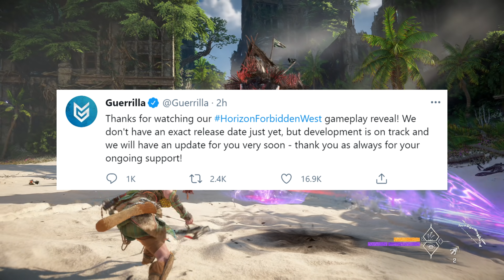HORIZON FORBIDDEN WEST IS THE BEST LOOKING GAME EVER MADE | PS5 GAMEPLAY LEAVES GAMERS IN AWE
Today Sony held a new State Of Play dedicated to upcoming PlayStation exclusive Horizon Forbidden  and revealed 14 minutes of raw gameplay running on PS5. There were high expectations but t seems Guerrilla Games may have developed the most visually impressive game ever.

Today Sony is hosting a new State Of Play where they will be showcasing 14 minutes of Horizon Forbidden West gameplay running on a PS5. This will be the first time we are seeing raw gameplay of this highly anticipated title so I decided to do a live reaction to it. Enjoy!